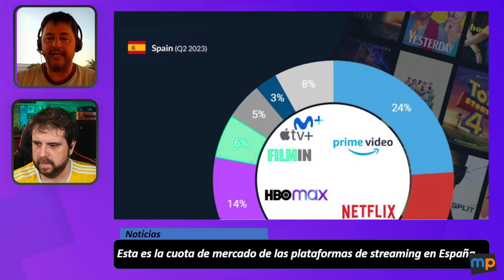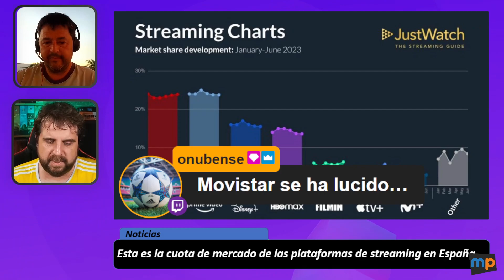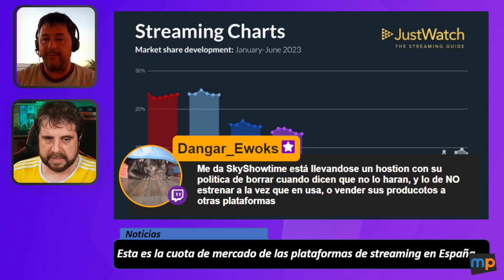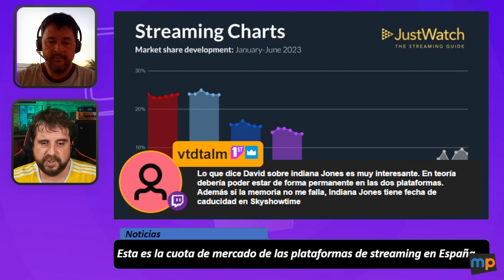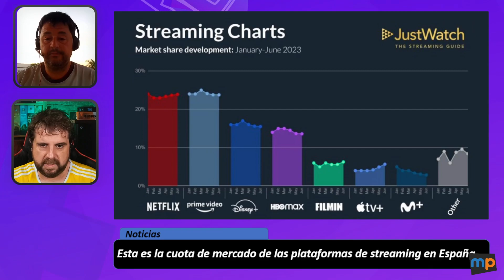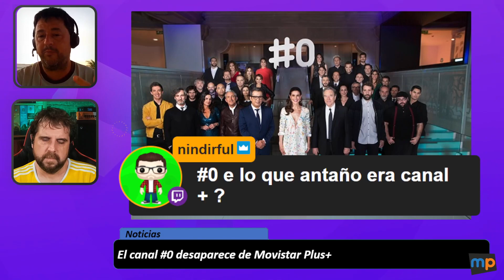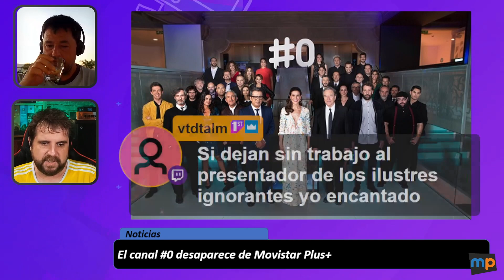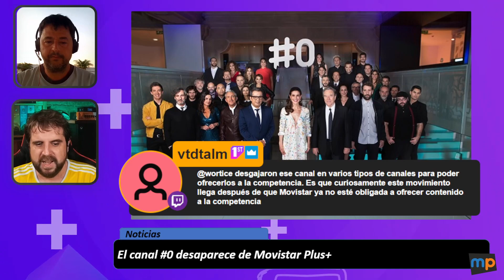Movistar++ llega y se va #0 por Movistar Plus+ y mucho mas en Hablemos de Tele 2x27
El programa semanal de mundoplus.tv donde hablamos de las plataformas de streaming, televisión de pago y todo lo parecido. En el programa de hoy:

0:00:00 - Inicio y Presentación

Noticias TV, Plataformas y Streaming

0:03:35 - Pluto TV lanza 2 nuevos canales
0:10:40 - Cracks por Movistar Plus+ será el próximo canal efímero de la plataforma
0:14:20 - Cuota de mercado de las plataformas de Streaming en España
0:30:30 - El canal #0 por Movistar Plus desaparece de Movistar Plus+
0:42:30 - Movistar++, nueva plataforma que ofrecerá un partido LaLiga y otro de la Champions

1:05:45 - Noticias En Breve: Film&Co en MasMedia, FIFA+ en Rakuten TV, BINGE Korea en LG, Eventos y Experiencias DAZN.

1:10:10 - Chat y charla

1:11:45 - Top 10 de Netflix

1:16:35 - Charla Internacional y lo poco que sabemos del Mundo

FIN

Este programa se graba en directo todos los jueves a las 21:00 en nuestro canal de Twitch anímate a participar en el directo.